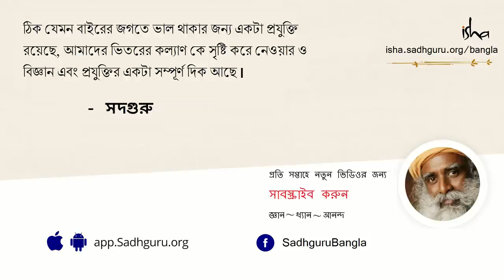কালো জাদুর জন্ম কি বাংলাতে? | Where Did Black Magic Originate?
সদগুরু এখানে, জনৈক ছাত্রের ব্ল্যাক ম্যাজিকের উৎস সম্পর্কিত একটি প্রশ্নের উত্তর দিয়েছেন এবং গুপ্তবিদ্যা কী আর কীভাবে তা কাজ করে, তার ব্যাখ্যা করেছেন।গুপ্তবিদ্যা একটি বিশেষ ধরনের প্রযুক্তি, যা দিয়ে আপনার শক্তিকে ব্যবহার করে, আপনি নির্দিষ্ট প্রভাব তৈরি করতে পারেন। দুর্ভাগ্যবশত এটি খুব নেতিবাচক প্রচার পেয়েছে। যেহেতু বাজারে এর নেতিবাচক প্রয়োগের চাহিদা ছিল, তাই মানুষ একে ভালো কাজে ব্যবহার না করে বেশিরভাগই খারাপ কাজে ব্যবহার করেছে। একে ভালো কাজেও প্রয়োগ করা যেতে পারে।